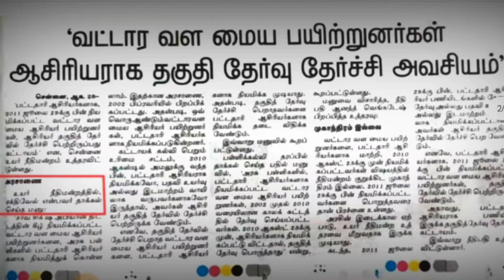bt BRTE latestnews today vacancy increase / trb lastest update / bt BRTE appointment order